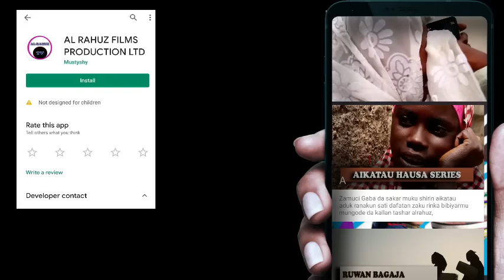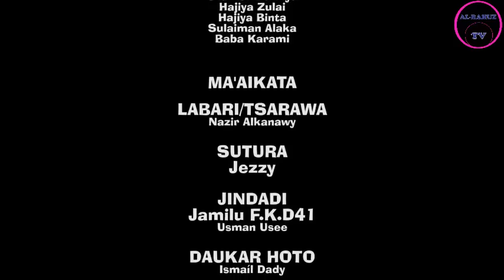BAYA BA ZANI 3&4 LATEST HAUSA FILM 2019 WITH ENGLISH SUBTITLE